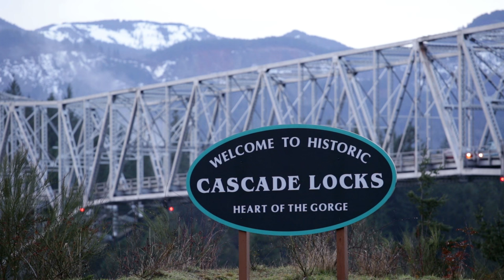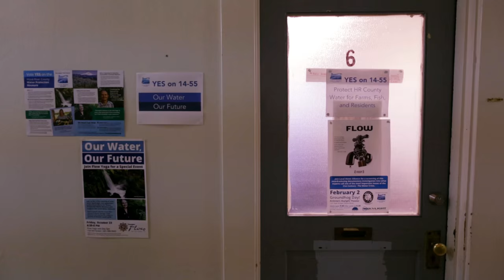Our Water, Our Future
Cascade Locks, Oregon is heaven on earth—a small town nestled in the awe-inspiring Columbia River Gorge. But when Nestlé came to town with a proposal to bottle their water, citizens launched an all-out effort to protect their most precious resource. Our Water, Our Future tells the story of these unlikely activists and their advice for communities facing water grabs around the world.